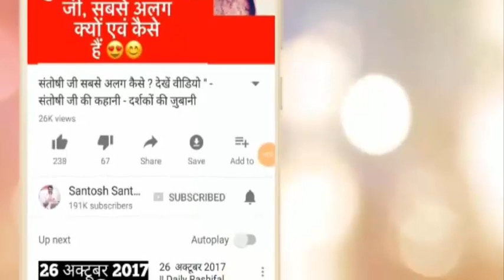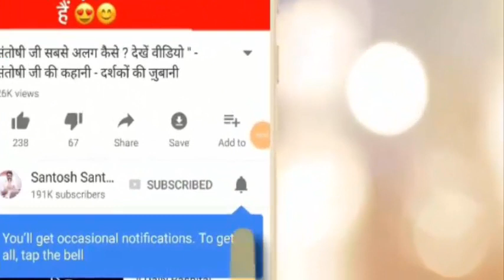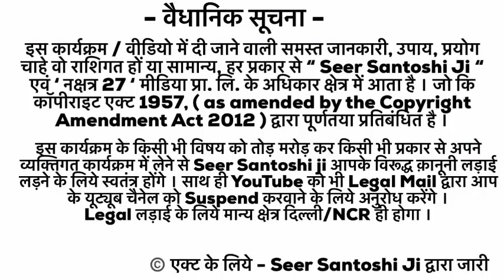सौतेली माँ | बच्चे | कुंडली का योग | कैसी तड़प | Stepmothers | बुरा योग | Deep Tears | Must Watch